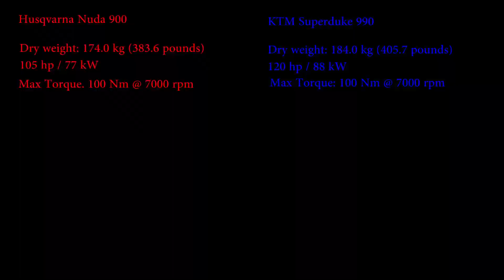KTM Superduke 990 vs Husqvarna Nuda 900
Riding with a good friend and changing bikes. Awesome! :)

First soundtrack: Randolph - Kick & Snare (fame mixtape)

Second soundtrack: Lieven Weigel - See You Again (Piano Cover)